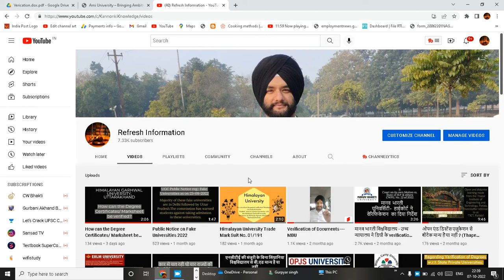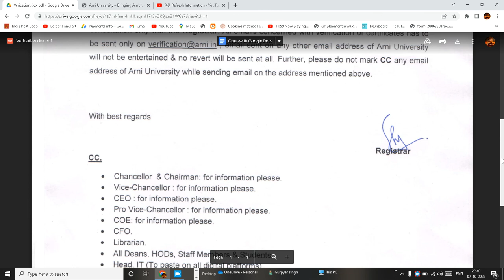Arni University HP- documents verification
specific paradigm places special focus on building sustainable livelihoods in difficult geographies on a national scale through higher education that contributes to employability and sparks entrepreneurship